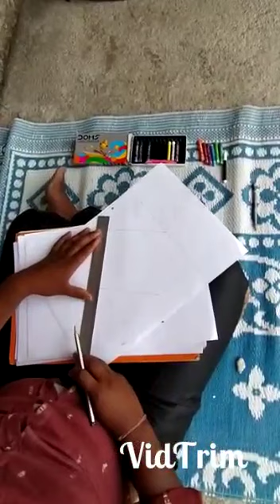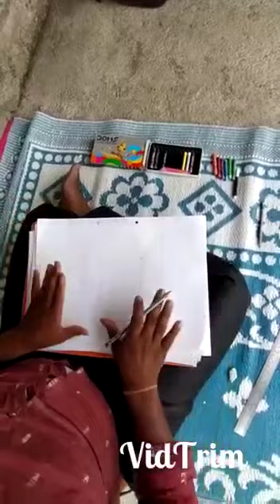Vimal Patel, Class- 3, Subject - Drawing, Topic - patterns